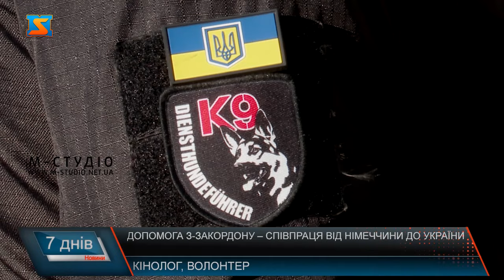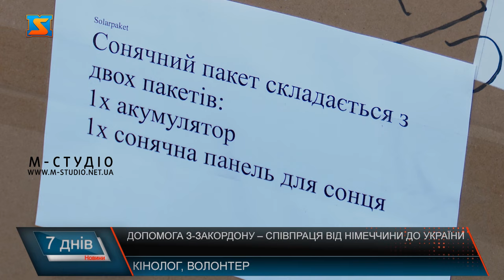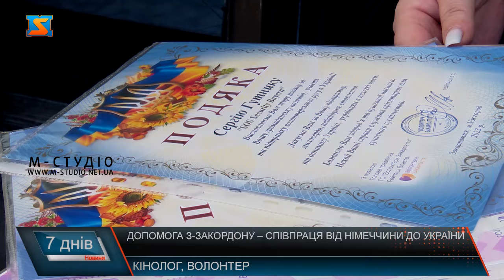Допомога з закордону – співпраця від Німеччини до України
Пан Сергій - кінолог. Чоловік разом з дружиною Габріеллою вже близько 20-ти років проживає в Німеччині. Працює з чотирилапими та тренує собак для пошуку вибухонебезпечних речовин.  Та 24 лютого, чоловік був вдома, у Мукачеві. Тут він і зустрів повномасштабне вторгнення. Каже, що тоді його життя, як і мільйонів українців розділилося на до та після. Хоча він і повернувся до Німеччини але систематично допомагає нашим захисникам та тісно співпрацює з волонтерами. За час повномасштабного вторгнення це вже його 35-та поїздка до України. Разом з колегами з Німеччина та українцями, що проживають за кордоном чоловік збирає гуманітарну допомогу та власноруч привозить її на Батьківщину.  З родиною Гутників волонтери тісно співпрацюють вже давно. Українці, що проживають за кордоном та к само гуртуються, як і ті, що залишилися у країні.  Волонтери формують запити та  відправляють їх до Німеччини, де Сергій та Габріелла оперативно знаходять всі необхідні речі. Цього разу привезли міні електростанцію, що працює на сонячних батареях, генератор та всі необхідні речі за списком.  Попри напружену ситуацію на кордонах, що спостерігалася останніми днями, перетнули КПП досить швидко.  За сприяння війську та допомогу Україні Сергій Гутник отримав відзнаку від Головнокомандувача ЗСУ Валерія Залужного. Каже, що нагорода стала для нього додатковою мотиваціє та водночас відповідальністю. Родина Гутників каже, що допомагатиме рідній державі аж до самого дня перемоги.